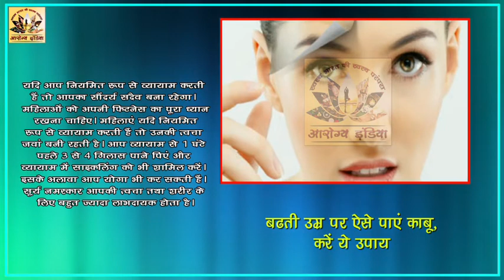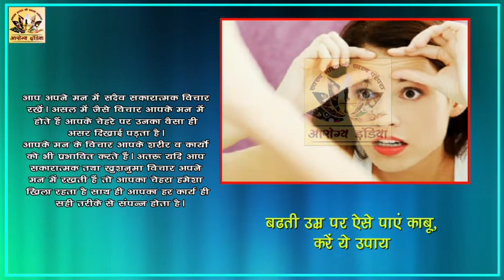बढती उम्र पर ऐसे पाएं काबू, करें ये उपाय - Arogya India